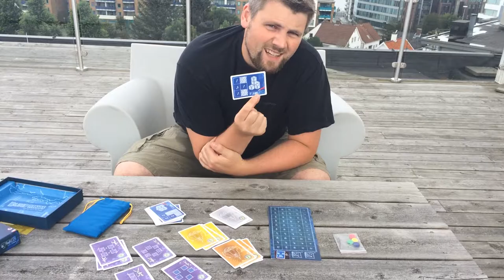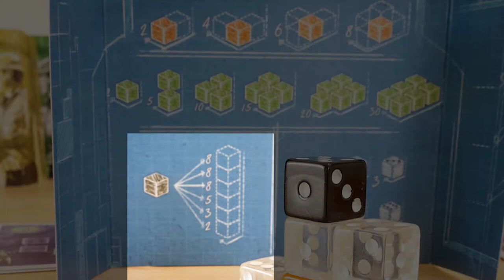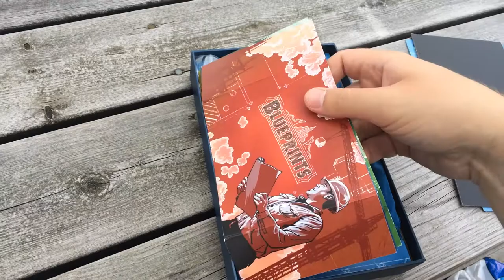Brettspill med Takras: Blueprints